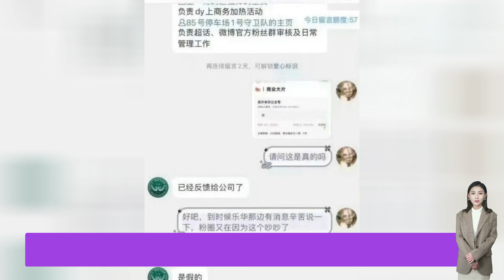王一博經紀團隊否認其出演《克什米爾公主號》，強調選擇影視嚴謹